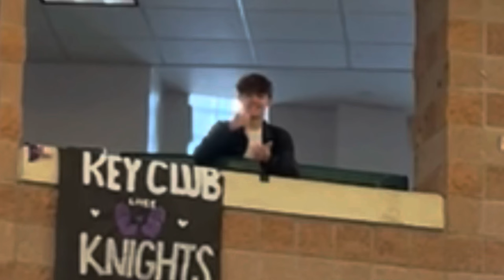a day in the life of a senior american high school student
hope everyone has been having an amazing winter break so far! i want to apologize for not uploading in so long, but i am back! in this video i showcase a little bit into my school life as a a senior in an american high school. i just want to say i appreciate every single one of you, and all of the support i been receiving from my videos! please enjoy!